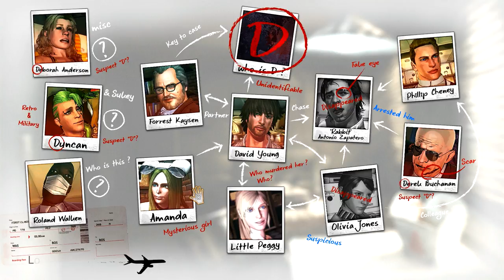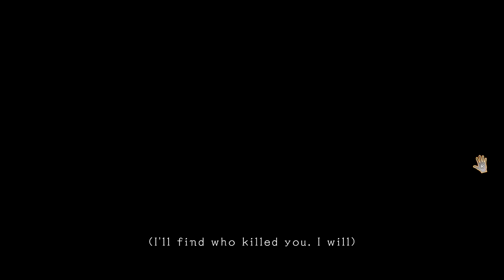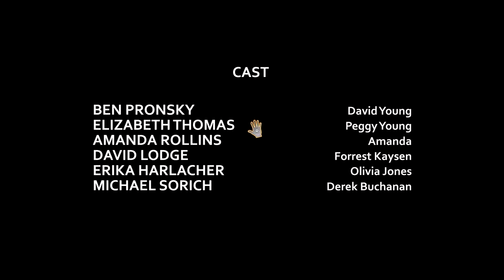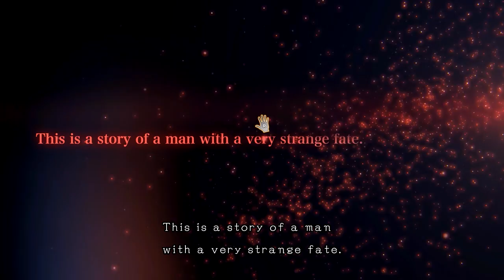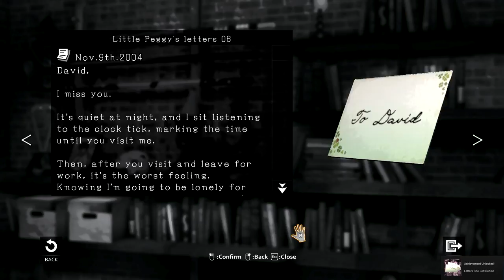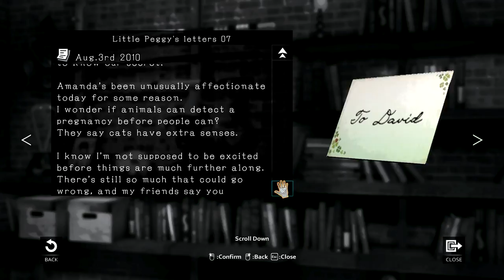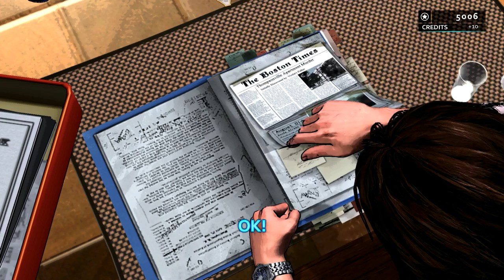D4: Dark Dreams Don't Die #3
Upload Schedule for U.S. 12PM / U.K. 6PM:
Monday 10-26: Life is Strange / Fix
Tuesday 10-27: D4
Wednesday 10-28:  Minecraft Story Mode
Thursday 10-29: Zombi
Friday 10-30: Life is Strange
Saturday 10-31: Facetime